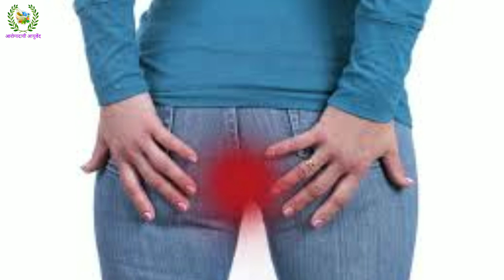ज्याला खरंच वजन कमी करायचे आहे, त्यांना ही वनस्पती नक्की फायदेशीर ठरेल। किकरी वनस्पती। सुंदर दिसणे